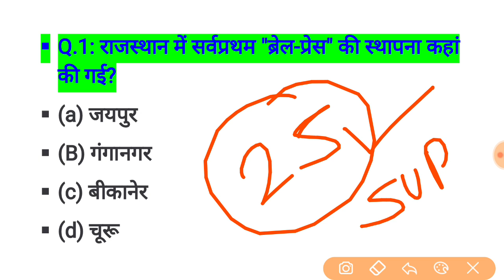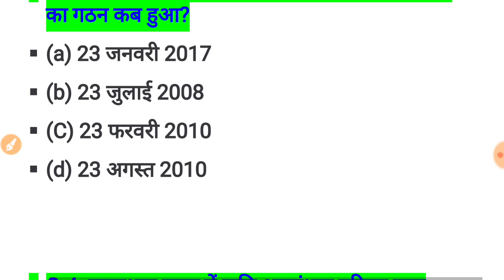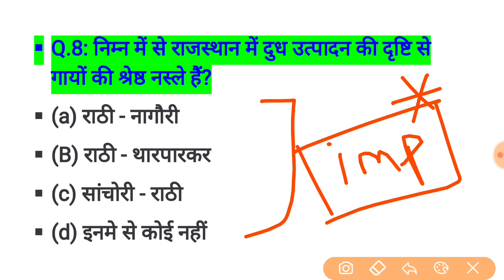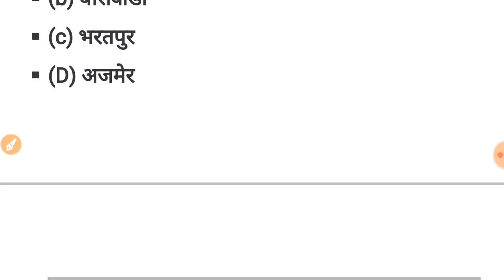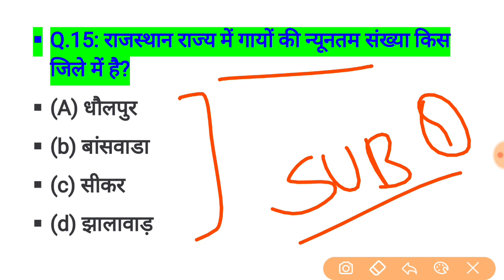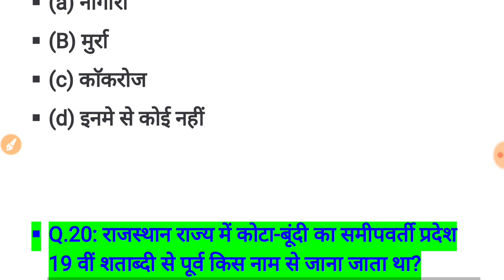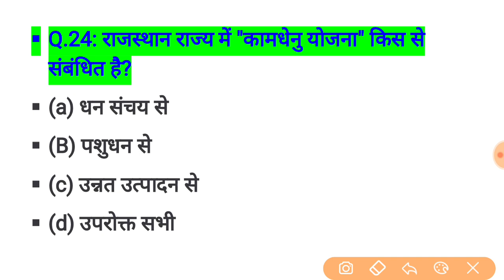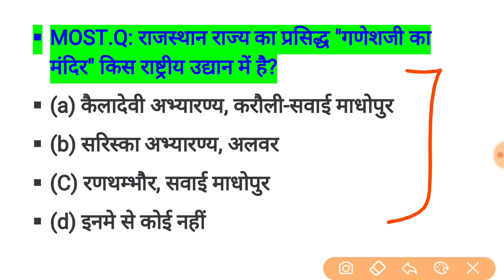rajasthan high court group d exam date // rajasthan high court model paper / important question